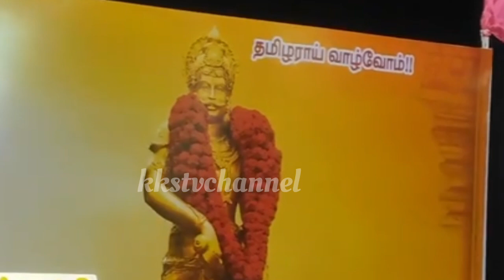தஞ்சாவூர் மாநாட்டில் தலைவர் கேகே செல்வக்குமார் அவர்கள் உரையாற்றினார்..